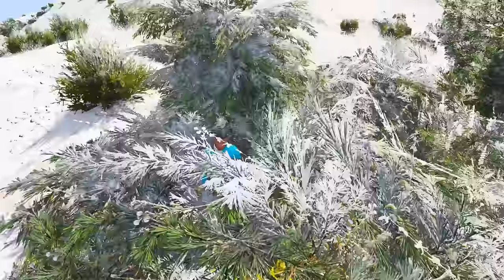Franklin and Shinchan Got Admission in Los Santos Public School in GTA V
So guys i hope you like this video so plz.. plz.. hit a like button and plz.. share this video everywhere and smash Subscribe button. and press the bell icon... THANK YOU FOR WATCHING.